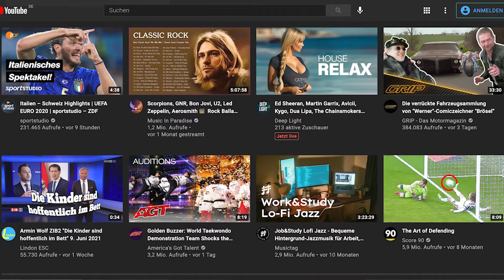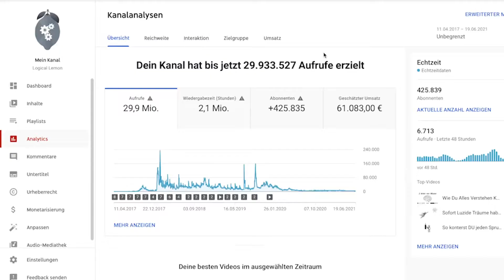Wie muss ich meine Thumbnails optimieren?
Willst du wissen, wie du schnell mehr Reichweite auf YouTube bekommst? Klicke hier, um deine kostenlose Broschüre „Mehr Reichweite auf YouTube” zu erhalten:

0:00 Thumbnails für mehr Klicks auf YouTube
0:21 Gesichtsausdruck für Thumbnails
0:45 Text für Thumbnails
1:40 Clickbait Thumbnails
2:10 Emojis für Thumbnails
2:38 Branding in Thumbnails
3:32 Die Folgen von falschen Thumbnails
3:52 Erfahrungen mit klassischen Thumbnail Tipps
4:07 Thumbnails die wirklich Klicks bekommen (Logical Lemon Case Study)
4:53 Die Prinzipien hinter Thumbnails die Klicks bekommen
6:20 Welche Thumbnails musst du machen?

Thumbnails sind die Vorschaubilder, die du auf YouTube siehst, bevor du auf ein Video klickst. Kurzgesagt entscheiden sie darüber, ob dein Video Hunderte oder Hunderttausende Klicks bekommen wird. Aber Achtung! Wenn du die falschen Thumbnails nutzt oder Clickbait betreibst, wird das deinem Ruf schaden. Deswegen schauen wir uns in diesem Video an, wie du deine Thumbnails optimieren musst, um mehr Klicks zu bekommen und trotzdem deine Seriosität zu behalten.